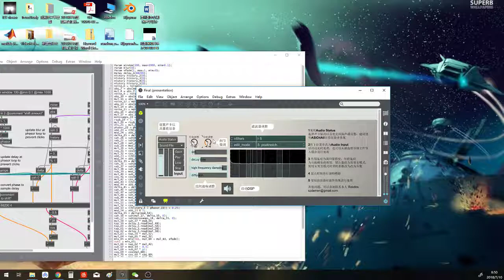Realtime Voice gender converter in MaxMSP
Frequency-domain Pitch shifting with formant preservation